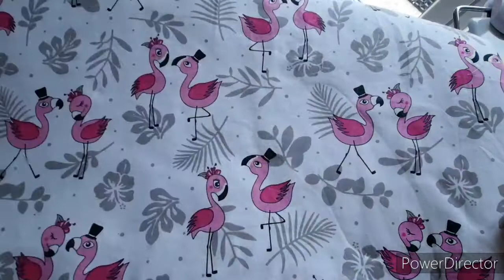Tuto couture débutant : coudre un foulard bi-matière avec des jolies finitions (couture anglaise).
🌸BONJOUR 🌸

Voici mon 1er épisode de couture.
Je vous fais découvrir mon autre passion en vous proposant de réaliser un foulard avec de jolies finitions.

Pour cela vous aurez besoin de:

* 1 coupon de 140 × 55 cm ( ici de la double gaze)

Bon visionnage et bonne couture !